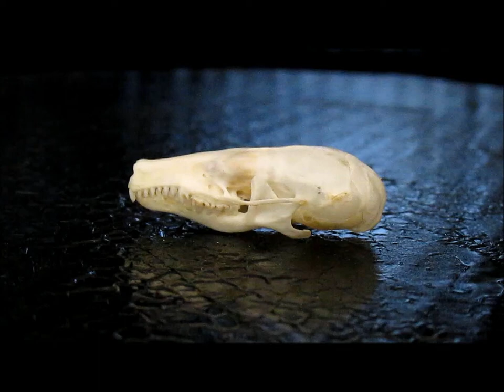Townsend Mole Skull (Scapanus townsendii)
This is the skull of a Townsend Mole.  They are the largest species of mole in North America.  This skull measures approx. 1.5" and is in amazing condition.  Enjoy the vid and as always if you would like to view my skulls currently for sale check out my ebay username: necrocanis